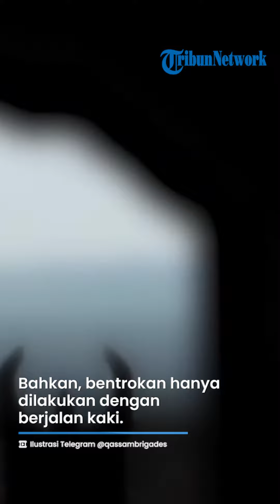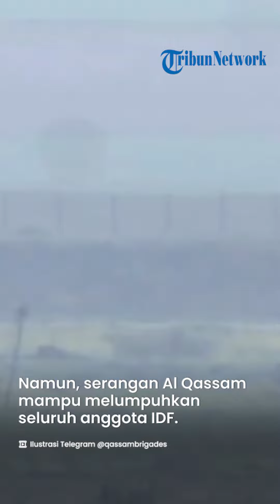IDF Tewas Terkapar di Khan Yunis! Brigade Al Qassam Jalan Kaki lalu Sergap Tentara Israel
TRIBUNJATIM.COM - Operasi khusus yang dilakukan Brigade Al-Qassam di Jabalia dan Khan Yunis membuahkan hasil.

Sayap militer Hamas ini mengklaim, operasi khusus ini menyebabkan tentara Israel terbunuh.